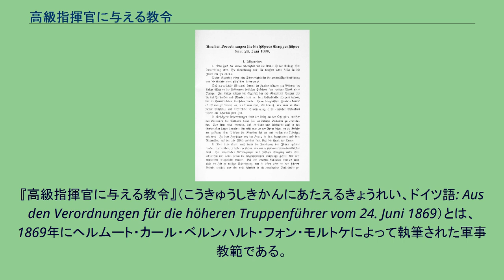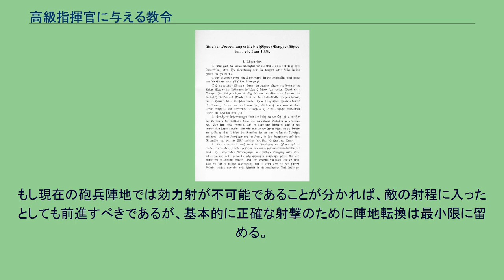高級指揮官に与える教令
ヘルムート・カール・ベルンハルト・フォン・モルトケ
『高級指揮官に与える教令』（こうきゅうしきかんにあたえるきょうれい、ドイツ語: Aus den Verordnungen für die höheren Truppenführer vom 24. Juni 1869）とは、1869年にヘルムート・カール・ベルンハルト・フォン・モルトケによって執筆された軍事教範である。
表紙 モルトケは自らの軍事理論において戦争で活動する軍隊の在り方がどのようにあるべきかを本書で論じている。
平和において軍隊は戦争での実践を忘れ、危機に対処する能力を低下させる傾向が指摘できる。
平時において軍隊は表面的に充実していれば十分であるが、戦争においては精神の部分が注目されることになる。
指揮官は自らの知性によって軍を指導しなければならない。
平和な時期において指揮官が学ぶことができるのは地理や過去の戦史などに限られている。
しかし平時におけるあらゆる軍事教育は実際の戦争において本当に必要な指針を提供することはない。
なぜならば指揮官に委ねられる戦略とは基本的には常識の応用であり、確立された学問と見なすことは不可能であるからである。
戦争が予測を困難な領域であるために、計算をしたとしても勝利を約束するものではない。
つまり指揮官は時には自らの判断に従いながら行動しなければならない。
戦闘序列は動員に伴って発令され、指揮権の主従関係を確立するものであり、各自の責任を示すものである。
この戦闘序列の決定についてモルトケは軍団が2個歩兵師団、1個騎兵師団、軍団砲兵から構成されるものとし、歩兵師団はそれぞれ4個歩兵連隊、1個軽騎兵師団、徒歩の砲兵部隊、2個工兵中隊、衛生部隊、さらに軍団直轄の軽歩兵大隊から成る。
このような戦闘序列で決められた部隊編制は必ずしも原則として維持できない。
作戦においては特別命令による修正が必要となり、そのたびに戦闘序列が決めなおされる。
例えば独立して作戦行動中の軍団の前衛には1個歩兵師団と同師団隷下の2または3個の砲兵中隊を配置することが基本であるが、必要に応じて騎兵師団から騎砲兵部隊や衛生部隊、工兵中隊を配備することになる。
戦闘中に戦闘序列が混乱した場合は軍紀に従い、厳正に戦闘序列を回復することが原則である。
指令所と部隊の命令や報告などの連絡を維持することは部隊の協同を実現するために不可欠であると強調される。
命令は原則として指揮系統に則って伝達されなければならない。
高級指揮官が下級指揮官の部隊指揮に介入することは指揮統制の機能を損なう行為である。
高級指揮官にとってより重要なことはいかなる方法で遂行するかという戦闘行動の細部に拘ることではなく、戦局の全体を見渡すことである。
加えて指揮官は必要なことだけを命令すべきであり、事前に立案された計画が流動的な戦局で機能するとは考えるべきではない。
発令者の指揮系統における地位が高ければ高いほど命令は端的で包括的でなければならない。
下級指揮官はその命令を受けて必要に応じて補足しながら号令または口頭命令により命令を実施する。
また司令部が正確に状況を把握するため各部隊は状況を報告する義務を負う。
報告は正確性の観点から慎重に表現や内容を点検しなければならない。
指揮官は輜重部隊を伴った1個軍団の行軍縦隊が30キロメートルに及ぶことに実感がなければならない。
行軍を開始し、天候や地形が悪ければこの距離は60キロメートルにも及ぶことになる。
このような事態は貴重な道路の効率的使用を妨げるものであり、一日のうちで行軍可能な兵力を制約することになる。
行軍においては可能な限り行軍の長径を短くし、戦闘においては速やかに展開することが可能でなければならない。
行軍では行軍序列を考案する必要があり、先頭には前衛の歩兵には速やかに戦闘展開が可能な準備を整えながら予備の歩兵部隊を温存させ、騎兵は前衛に随伴して周辺の地形と敵情を偵察し、前衛の砲兵は戦闘展開のために可能な限り先頭付近を行軍する。
これ以外の輜重部隊は唐突な反転行軍で混乱しないように距離を保ちながら本隊に随伴する。
行軍を指揮する指揮官は部隊を確実に行軍させ、また戦闘力を維持する必要に応じて休止を命令する権限がある。
敵情の偵察、行軍中の警戒などの措置は同一部隊によって同時に進められるが、基本的に警戒は受動的であり、偵察は能動的である。
このような業務は騎兵が担う活動である。
敵情を知るための手段には...